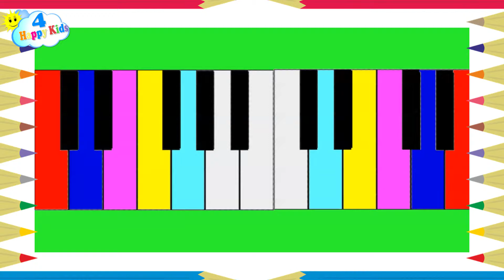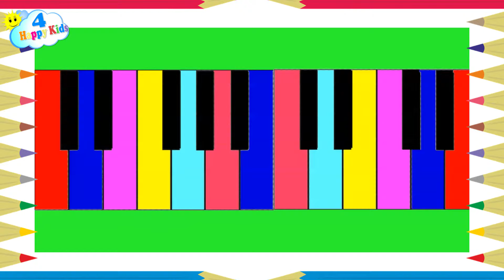Coloring musical instruments for children YouTube video for kids 4 Happy Kids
* Produced by ©
►Director.Halim AL-khattab

* Co-ordination with each :
► Steve & Maggie & Raens
Following Facebook  :

The videos were implemented in the following programs :
►Music Credit to: YouTube Library